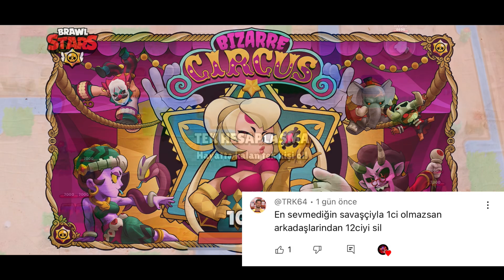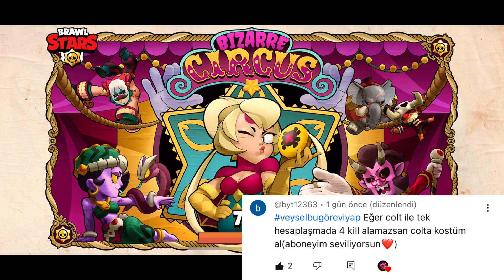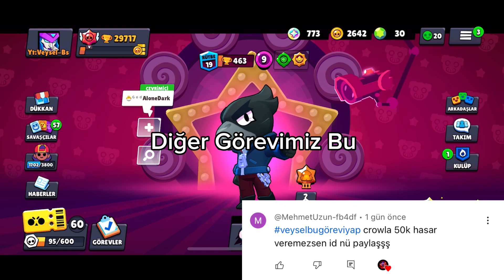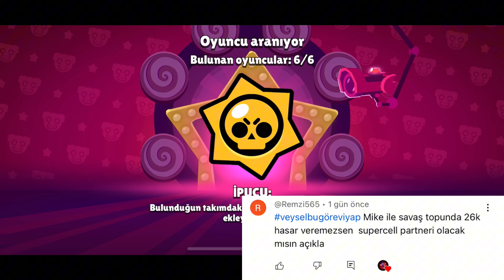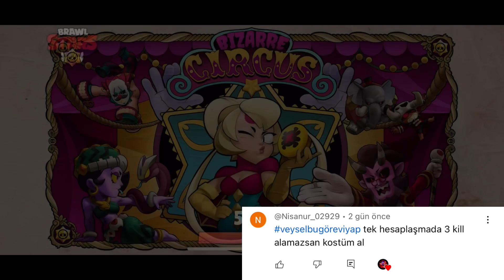Sizlerin Verdiği Cezalı Görevleri Yapıyorum 5🥶 Brawl Stars